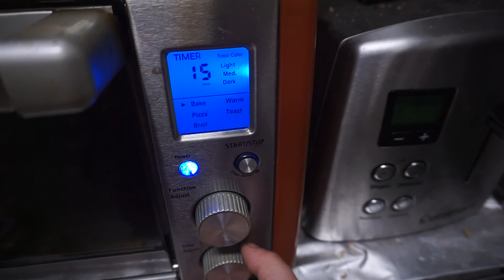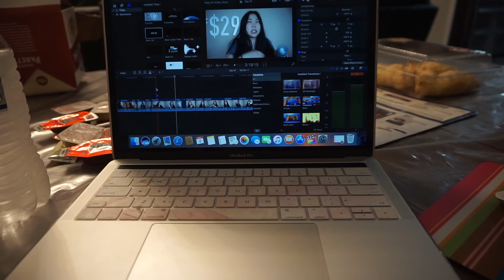VLOGMAS DAY 04 🎄CAR WASH AND DOGGIE BATH DAY, BAKED SALMON IN DYNAMITE SAUCE | MakeupANNimal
Hello lovies! Thank you so much for tuning into day 4 of vlogmas! In this episode I have an early morning of work, share my favorite fruit bowl from Whole Foods (teamWFM!), wash my car while it’s warmer, give my dog a bath, and make my current favorite appetizer with salmon with “dynamite sauce.” Phew! What a day!

In my “baked salmon.”
Cubed or diced salmon
Kewpie mayonnaise
Seasoned masago
Sriracha
I do this by eye, I put in enough mayo to coat the salmon and bake for around 8-10 minutes and broil for about 2 in a oven safe dish!

♥ Follow me for instant updates! ♥

♥ Send me a love letter ♥
Ann - MakeupANNimal
9600 Lake Forest Blvd

📷Cameras used
Sony a5100
iPhone 7+